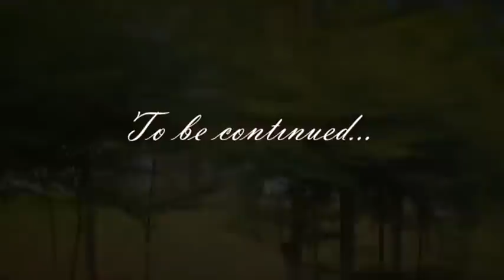MENSAHIGHLIFE 'Ofori's Story' (OFFICIAL VIDEO)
VIDEO DIRECTED BY: MENSAHIGHLIFE AND ISREAL DILLAN DELIKE.

VIDEO MAIN PHOTOGRAPHY AND FILMING-ASSISTANCE BY: SOLOMON ACQUAH-KEELSON.

VIDEO EDITED BY: SEERS COMMUNICATION.

ADDITIONAL CHOREOGRAPHY BY: MENSAHIGHLIFE AND NII-KPAPKO ADDO.

STORYLINE BY: MENSAHIGHLIFE.

TAKEN FROM THE PROJECT "THAT HE SAID SHE SAID TYPE EVENT".